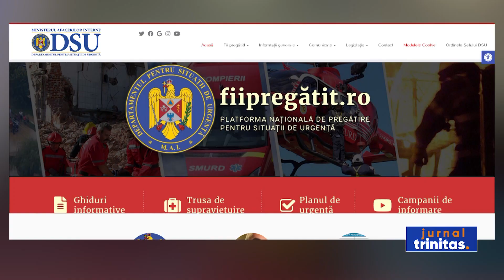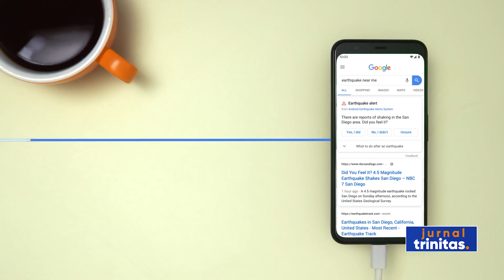Metode de protecție în caz de cutremur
Cutremurele din ultimele două săptâmâni produse, atât în Turcia și Siria, cât și în România au determinat autoritățile să vină cu un plan de siguranță. La nivel național a fost lansată o campanie de informare cu privire la modul de reacție în caz de cutremur. Proiectul ,,Fii Pregătit” va putea fi promovat de fiecare instituție, astfel încât, tot mai mulți români să fie pregățiți în cazul producerii unui seism.